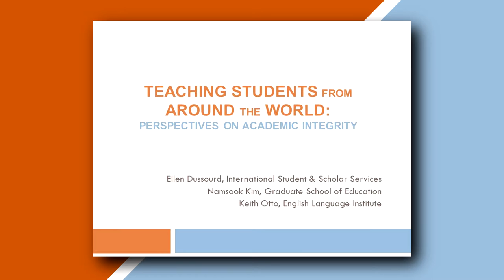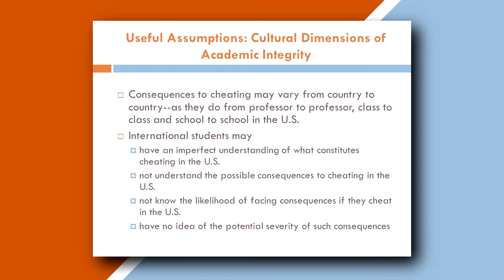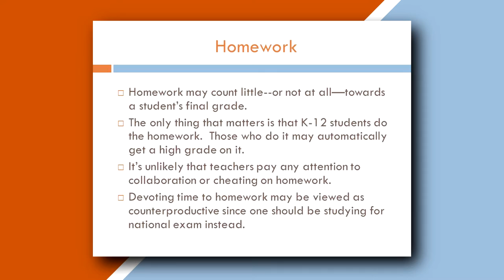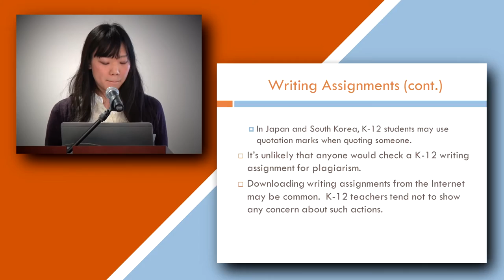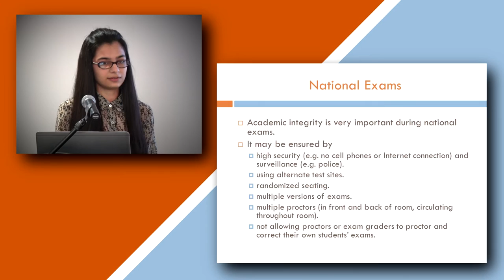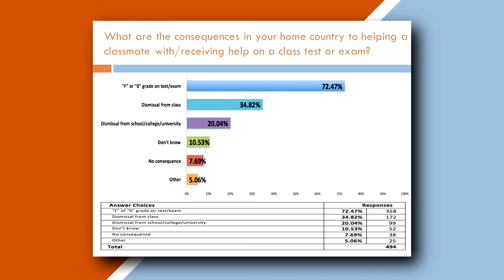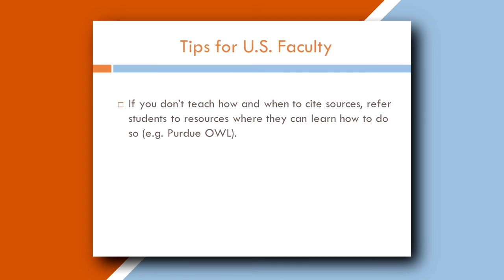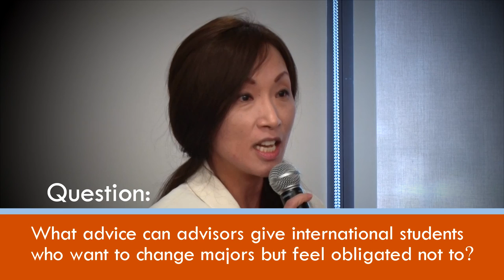Teaching International Students: Academic Integrity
International students bring expectations of academic culture that are often not compatible with U.S. academic culture.

This video describes how academic integrity is viewed and enforced in countries represented by international students.  It is meant to give faculty a nuanced understanding of the students' expectations and cultural factors underlying their expectations, and learn how to clearly communicate your academic integrity policy so as to bridge the cultural gap between your teaching style, and the students' expectations and experiences.

Welcome 0:00
Cultural Assumptions 2:10
Learning Styles 8:19
Homework 12:36
Writing Assignments 16:04
Citing Other's Work 19:51
Tests and Exams 23:02
Relationships Among Students 26:01
Academic Integrity Survey 27:36
Tips for U.S. Faculty 35:15
Q&A 40:16